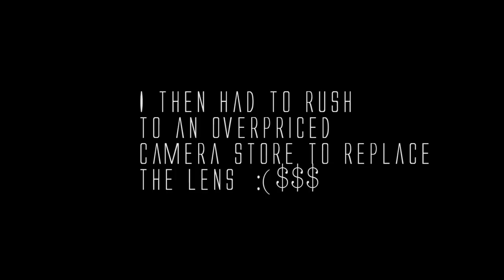returning home to Pennsylvania *stress*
It's time to go home...
but first I have to ninja in New York City.